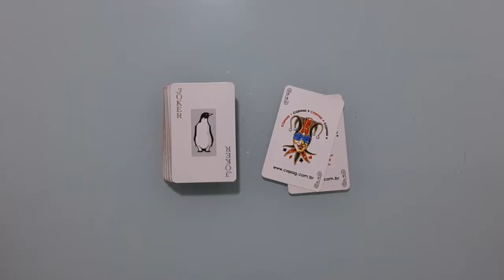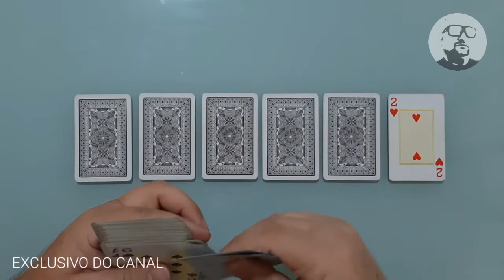Pega Pega jogo com baralho aprenda como jogar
Pega Pega é um jogo exclusivo do canal Petter Mendes.
Um jogo com baralho, poucas regras, fácil de aprender.
Pega Pega se joga com duas pessoas, um contra o outro, e se usa um baralho completo e quatro coringas.
O objetivo do jogo é conseguir pegar o maximo de montes possíveis, pois quem terminar o jogo com mais cartas é o vencedor.

O jogo "PEGA PEGA" foi publicado aqui no canal no dia 12 de dezembro de 2021. Todos os direitos de uso e imagem são reservados unicamente ao criador e administrador do canal Petter Mendes. O jogo poderá ser reproduzido inteiramente ou parcialmente em outros canais com os seguintes requisitos: 1 - Comunicar o administrador do canal Petter Mendes sobre como deseja usar. 2 - Adicionar os créditos do jogo em todas as mídias que forem publicados. 3 - Colocar o link do vídeo original na descrição da sua publicação. BOA DIVERSÃO!